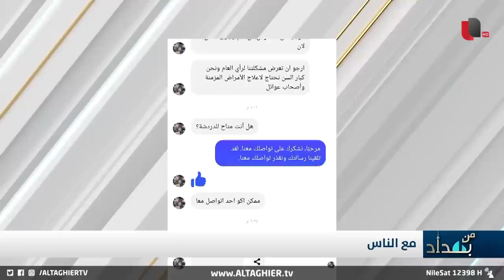حرامية آخر وكت .. هكذا تسرق الشركات اموال العراقيين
برنامج من بغداد تقديم نجم الربيعي

موقع قناة التغيير الفضائية الالكتروني